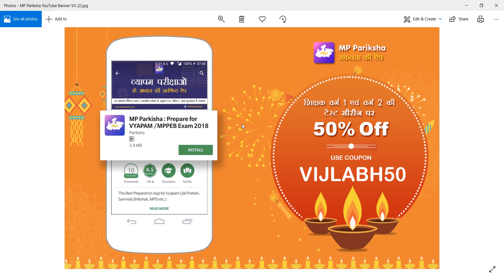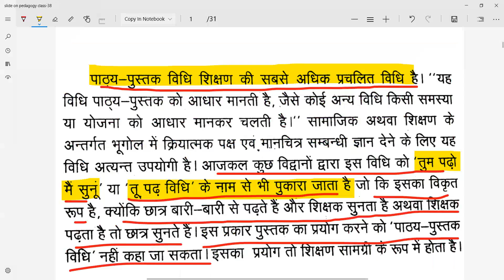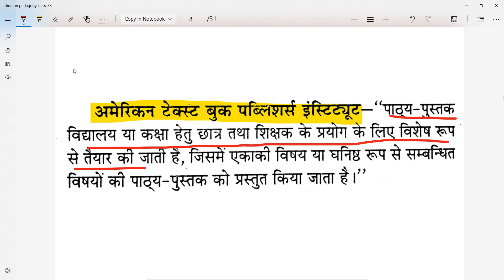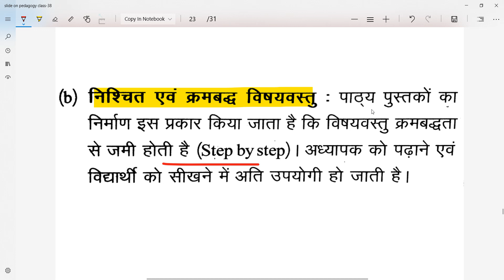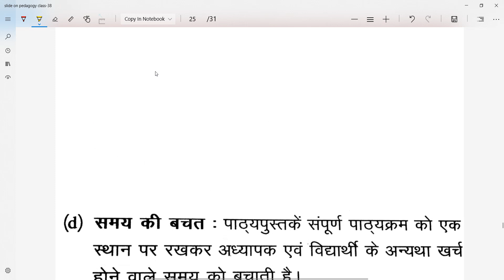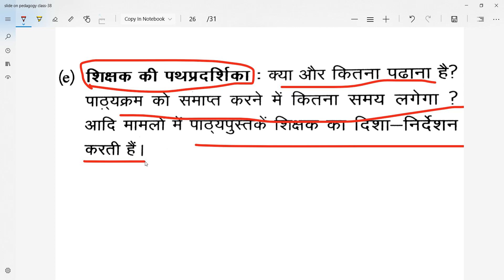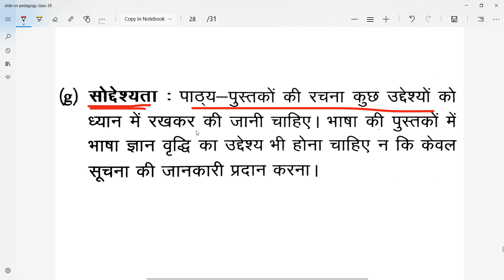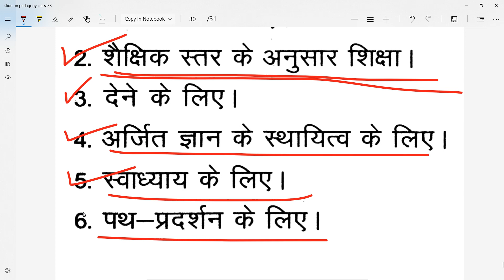pedagogy । mptet 2018 । uptet 2018 । ctet 2018 । kvs exam । pedagogy/samvida shikshak 2018 verg 1 2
buy book of agarwal exam cart

कूपन कोड – VIJLABH50 कूपन कोड – VIJLABH50
शिक्षक), जेल प्रहरी, सब इंस्पेक्टर एवं कांस्टेबल, के अभ्यास की सर्वश्रेष्ठ ऐप है।  व्यामप द्वारा समस्त परीक्षाओं
को ऑनलाइन कर दिए गया है जिससे आवेदकों को कई तरह की परेशानियों का सामना करना पड़ता है, यह एप
आपको सभी परीक्षाओं की उच्च गुणवत्ता वाली टेस्ट सीरीज द्वारा ऑनलाइन परीक्षाओं का अभ्यास कराती है जिससे
आप ऑनलाइन परीक्षाओं में निपुण हो जाते है एवं आपके परिणाम में सुधार होता है और आपके चयन की संभावनाएं
बढ़ जाती हैं।
हमारे कूपन कोड की मदद से टेस्ट सीरीज खरीदने पर आपको 50 प्रतिशत की छूट मिलेगी यानि 230 रूपए
की टेस्ट सीरीज के लिए आपको सिर्फ 115 रूपए ही देने होंगे।

pedagogy । mptet 2018 । uptet 2018 । ctet 2018 । kvs exam । pedagogy/ samvida shikshak 2018
। uptet 2018 ।
। uptet 2018 ।
बाल विकास एवं pedagogy । mptet 2018 । uptet 2018 । ctet 2018 । kvs exam । pedagogy
बाल विकास एवं pedagogy । mptet 2018 । uptet 2018 । ctet 2018 । kvs exam । pedagogy बाल विकास एवं pedagogy । mptet 2018 । uptet 2018 । ctet 2018 । kvs exam । pedagogy बाल विकास एवं pedagogy । mptet 2018 । uptet 2018 । ctet 2018 । kvs exam । pedagogy
बाल विकास एवं pedagogy । mptet 2018 । uptet 2018 । ctet 2018 ।